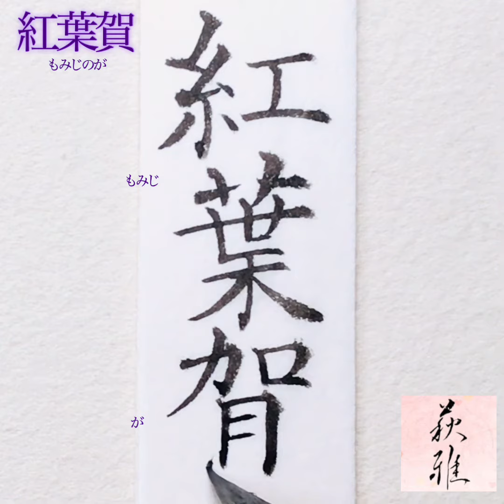紅葉賀(もみじのが)の書き方(楷書)【美文字/書道手本】How to write the "Momiji-no-ga"(Regular script)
源氏物語第七帖 紅葉賀
The Tale of Genji Volume 7 Momiji-no-ga

👇手書き ミニ色紙 販売中！
✨縁起の良い文字をインテリアに✨

🖌ブランド名：名村大成堂 細筆"老松"